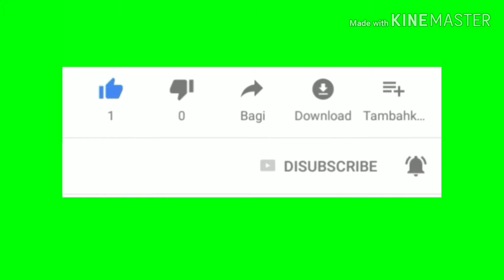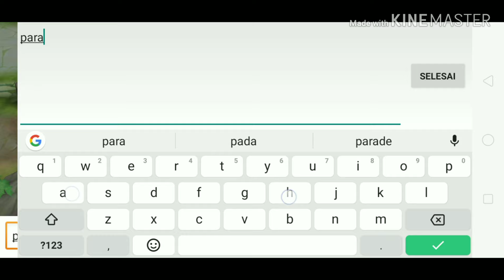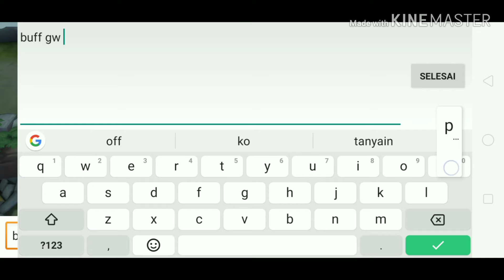PRANK nyamar jadi BKENT PARAHMEN PICK FANNY !!!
Istagram : @Tantowi_ymam
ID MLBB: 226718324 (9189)